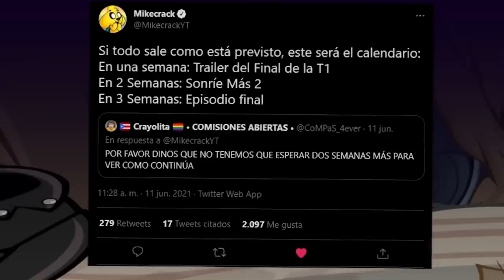📅 ¡FECHA OFICIAL DE SONRIE MAS 2 Y EP FINAL DE LAS PERRERIAS DE MIKE! 🔥🎶 FINAL DE LA TEMPORADA 1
⭐ ADMINISTRADORES ⭐